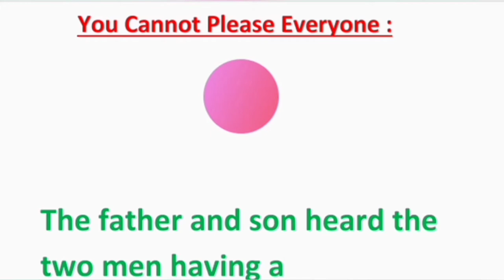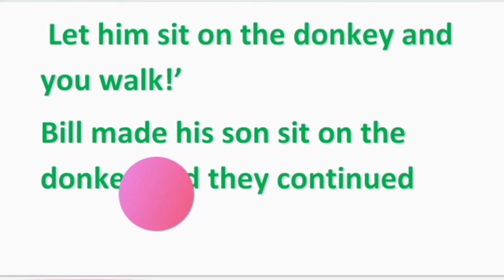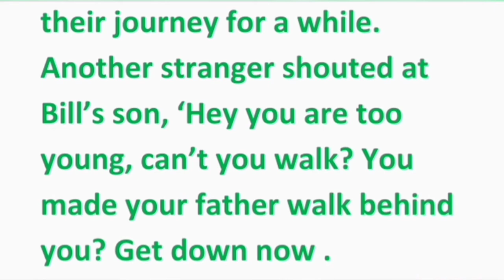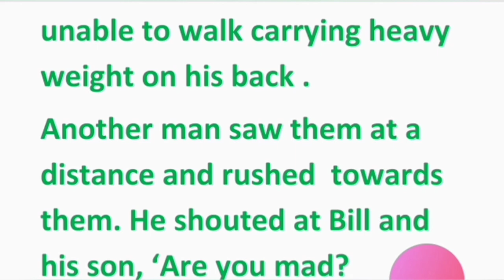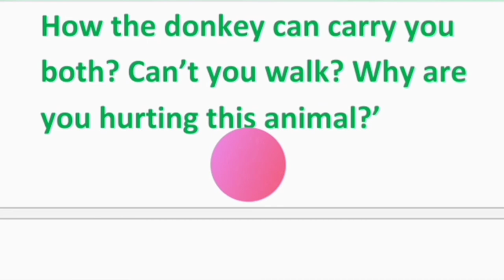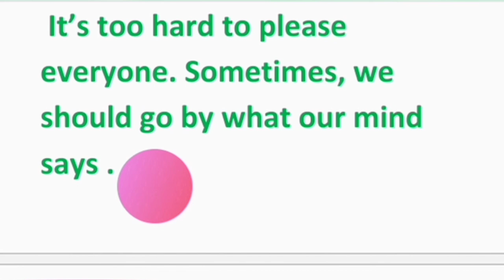English padhna kaise sikhe | english speaking practice | english reading | english spoken